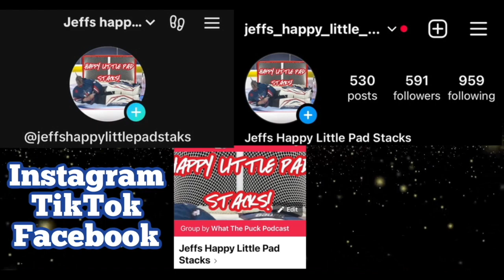Going Nutty For The Final Humpday Hockey Sesh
Nothing like Hockey on Humpday to get rid of those midweek work day blues. always a good group, but as the hockey season ends in Norfolk once again as in the last Sunday Sesh so does the camel hockey days. here's to next season. Also this weekend q few of us from Sunday/Thursday nights will be in the Finger Lakes for a tourney...Footage go that will be posted when able to .Please enjoy the video and make sure to find me on all social media spots on TikTok, Insta, FB and also subscribe on here too!
(Lvl 2 USA Hockey Coach/Bronze Lvl Goalie Certified)

⚠️ You’re free to use this song in any of your videos, but you must subscribe the channel (link given below) and also include the following in your video description (Copy & Paste):

First Song
🎼 Track Info:

● Artist ➠ Gorillaz
● Title ➠ Clint Eastwood (Lowigi Remix)
● Genre ➠ Trap

Second Song
🎼 Track Info:

● Title ➠ Radioactive (Cover Remix Coopex & Yohan Gerber ft. LUNIS)
● Genre ➠ Slap House

Third song
🎼 Track Info:

● Title ➠ Smooth Criminal (Cajoco Remix 2021

Fourth Song
🎼 Track Info:

● Title ➠ Rockstar (S-Lex Remix)
● Genre ➠ Trap